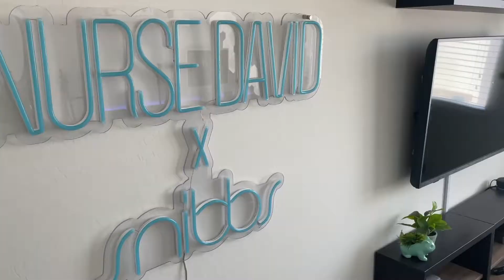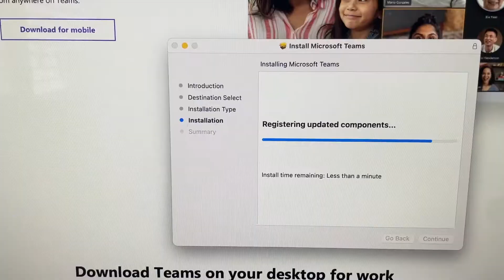How I Prepare for a ZOOM Interview - Nurse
I'm interviewing for a Nursing Informatics Analyst position, here is how I get ready!